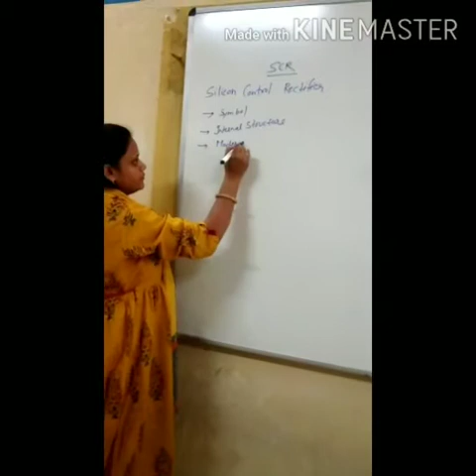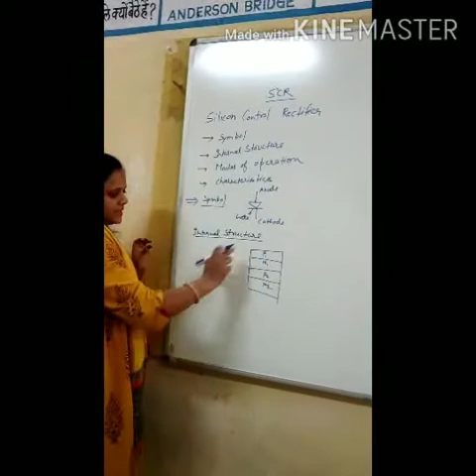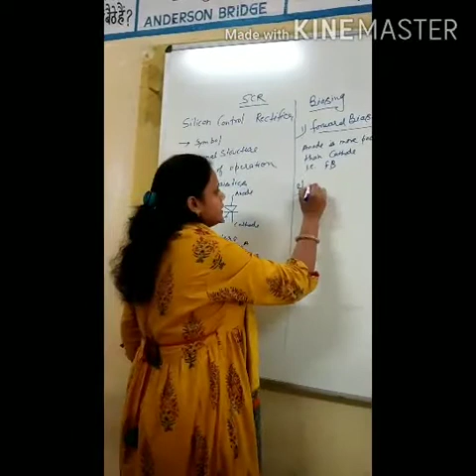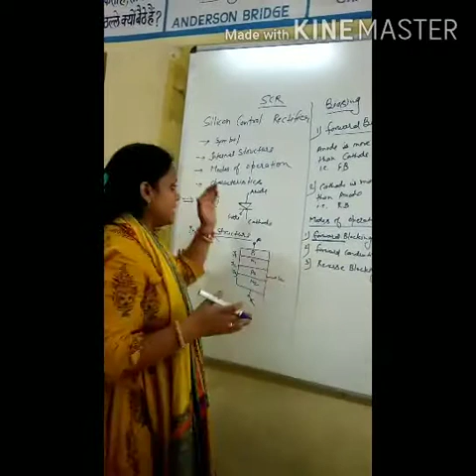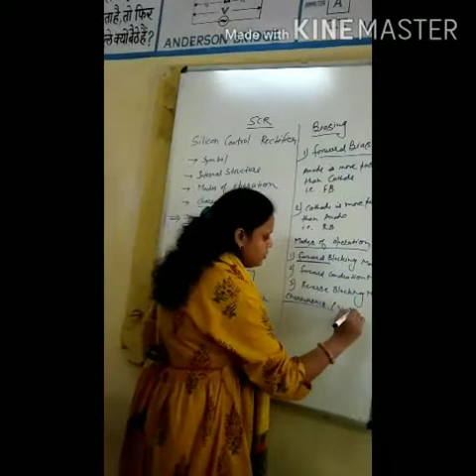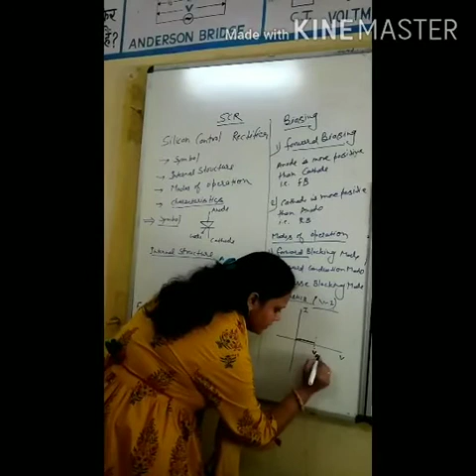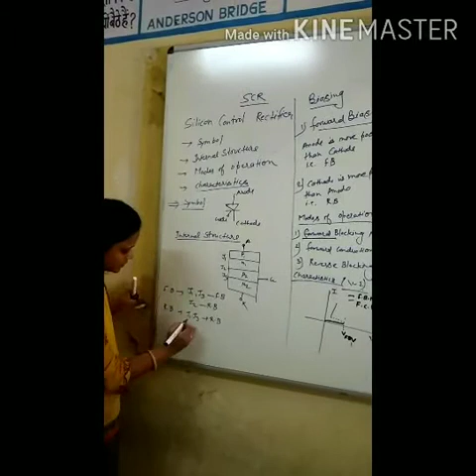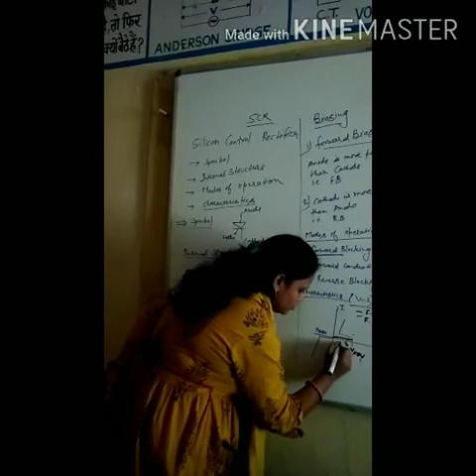Silicon control Rectifier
EE 301 SCR topic
by Priya mittal